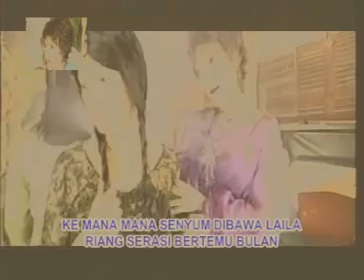Laila Canggung (IYETH BUSTAMI)